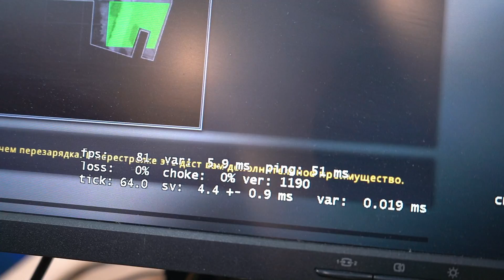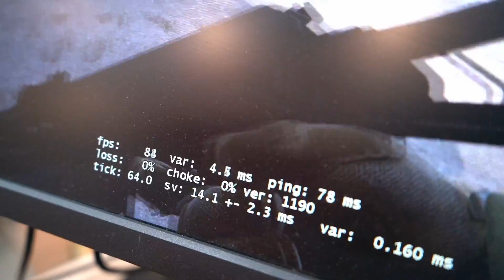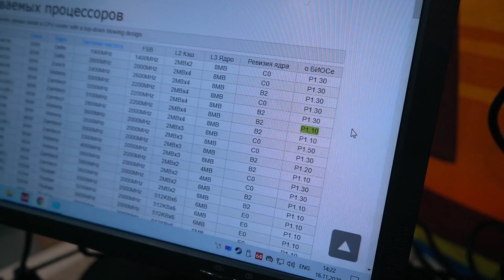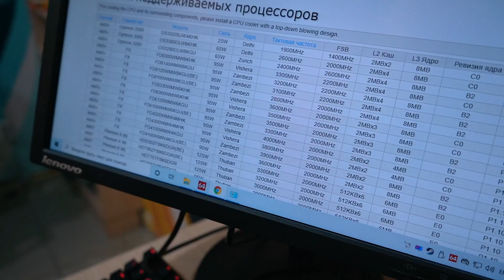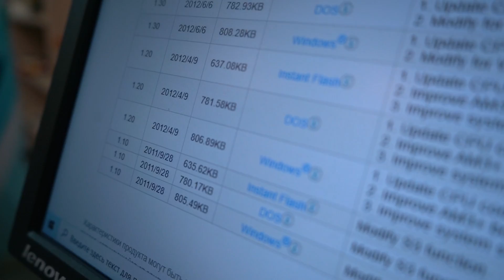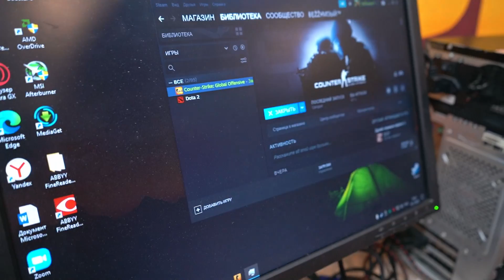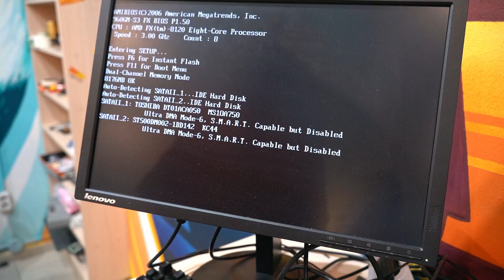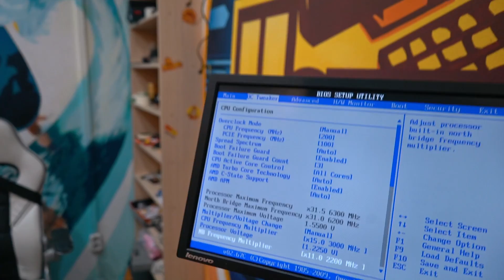У парня падает до 10 FPS во время Игры в СS GO 😭😡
Чтобы Стать Счастливым владельцем футболки HappyPC для поддержки мастерской напишите в группу ВК по ссылке с пометкой - ХОЧУ ФУТБОЛКУ HAPPYPC!)))

Новое видео, смотри ► ССЫЛКА НА ПОСЛЕДНИЙ РОЛИК

Сегодня в HappyPC мы расследуем интересную проблему падения FPS о 10 кадров во время игры в CS GO!)) 😉 Полезная информация для тех, кто испытывает похожие сложности!))